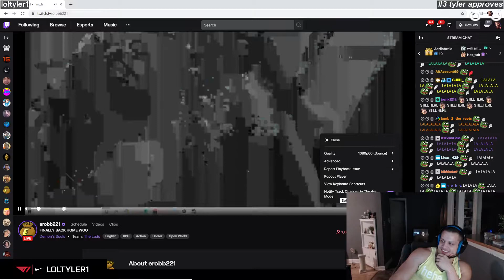League of Legends [Apr 1] | Twitch clips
0:00 #1 "t1 checks in on macaiyla's stream"

0:45 #2 "HE LOST ALREADY"

0:54 #3 "tyler approves"

1:37 #4 ""tilted as fu""

1:47 #5 "Swordart too good"

2:30 #6 "FAKER GOD"

2:42 #7 "?"

2:58 #8 "scripter"

3:24 #9 "AKASHI GOING CRAZYYYYYYYYYYYYYYYYYYYYYYY"